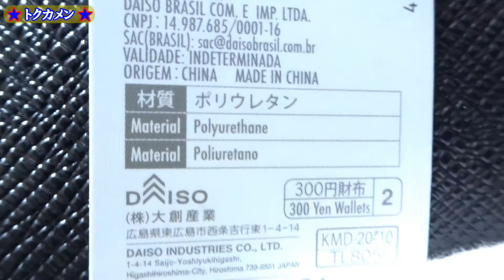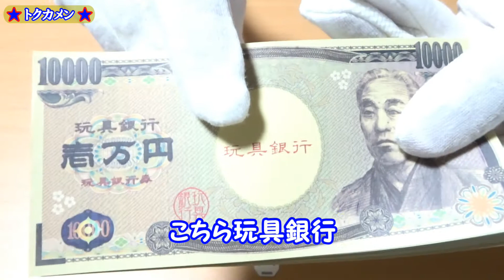ダイソーの長財布（合皮風）に１００万円は入る！？AGRADAVEL【１００円ショップ】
ダイソーの長財布ファスナータイプ（AGRADAVEL)は合皮風で高級感があり丈夫で１００万円入る！？【１００均】
★ダイソーの商品紹介特集（１００円ショップ）